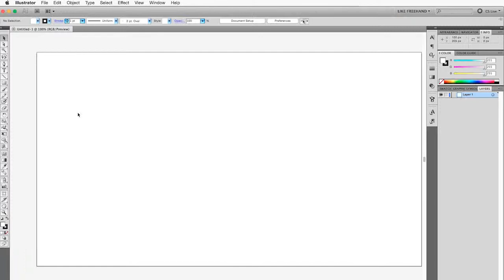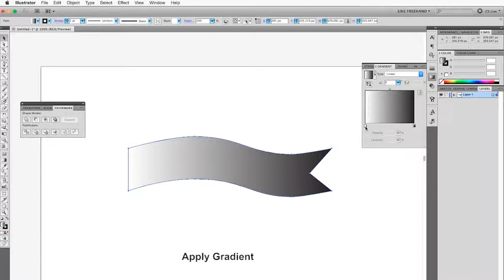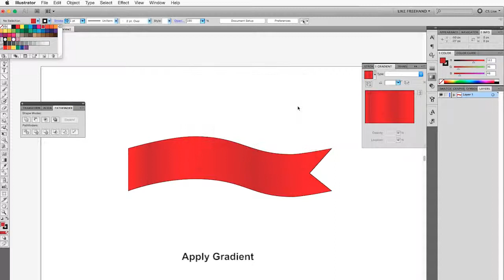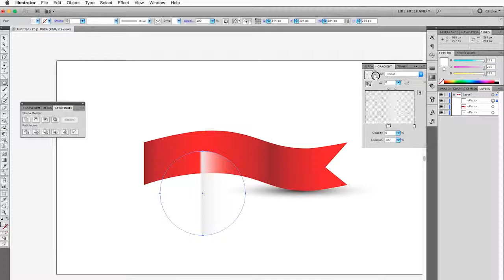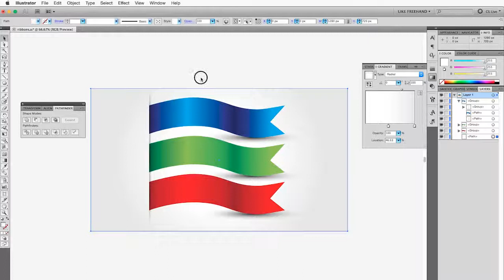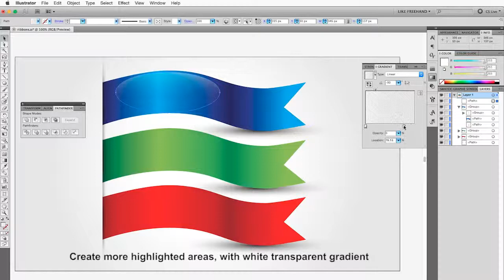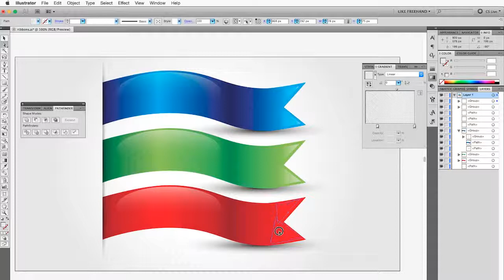Beginners Illustrator Tutorial: How to Create colorful ribbons in Adobe Illustrator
Beginners Illustrator Tutorial: Another very basic tutorial for creating gradient ribbon Illustrator.

Here in our DeepTuts YouTube channel, we dedicated to creating the best Photoshop & Illustrator tutorials. I want to create best and informative tutorials.
Thanks.